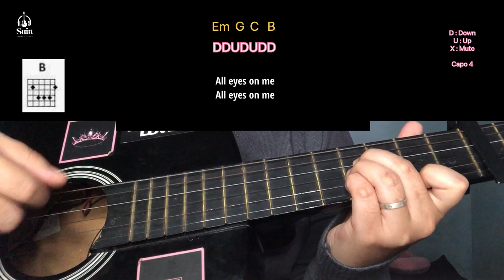JISOO - 'All Eyes On Me' EASY Guitar Tutorial | Suin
Capo 4
C B Em G